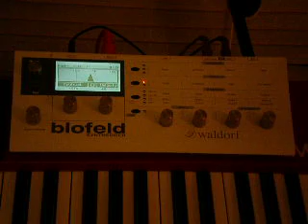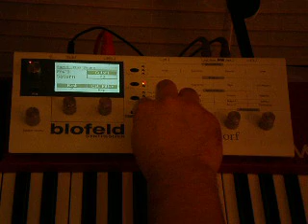Waldorf Blofeld Arps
Arpeggiations on the Waldorf Blofeld.
For an ebay auction.